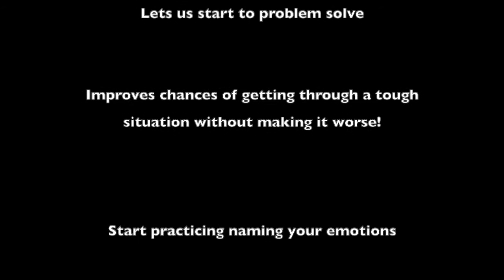Name It To Tame It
Ms. Wagner reviews the skill of "Name It To Tame It" using the hand model of the brain.